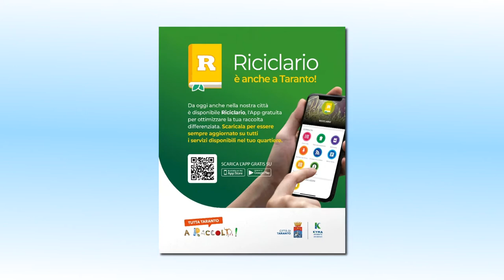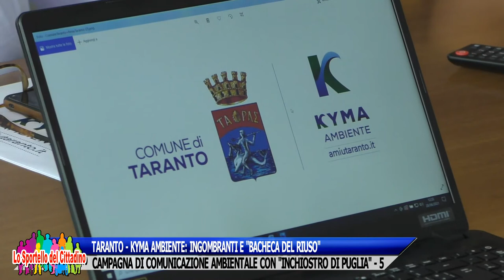KYMA AMBIENTE: INGOMBRANTI E "BACHECA DEL RIUSO" - CAMPAGNA DI COMUNICAZIONE AMBIENTALE. - 5